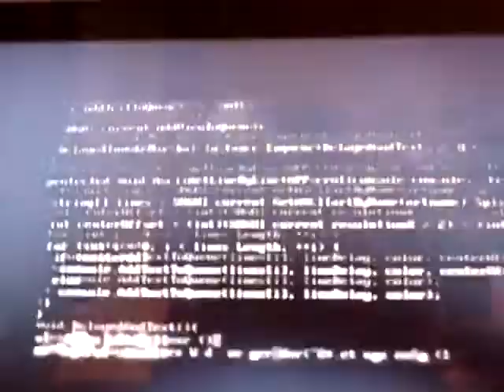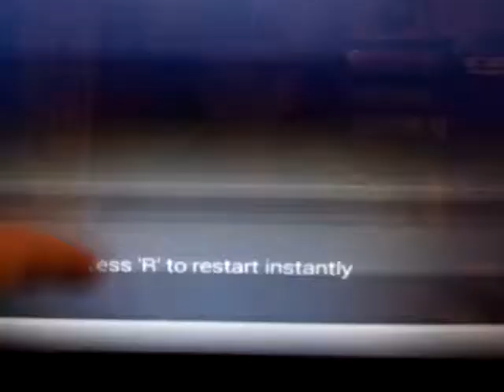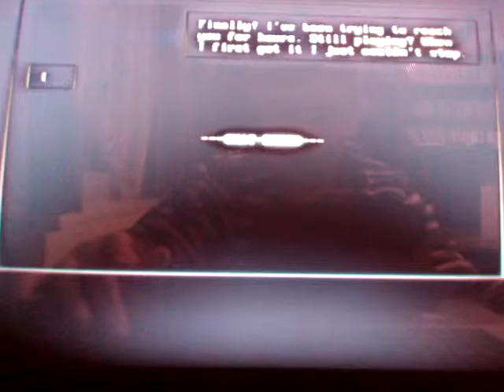Super Hot Nelu Cu Satgunu Part3